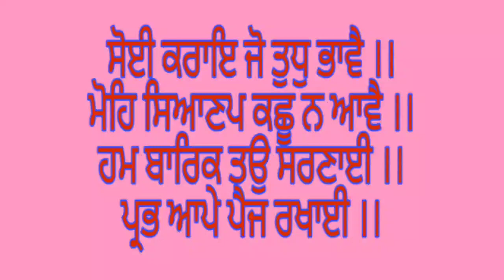पुराना ज़ुकाम जो की ठीक ही नहीं हो रहा | Single Homeopathic remedy to treat Chronic Cold & Catarrh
There are certain cases of cold and catarrh and even cough that continue for, not months but even years together. Even after trying number of treatments in different pathies, there is no relief at all.
Such Chronic cases are very well taken care of by Penthorum Sedoides. This unique homeopathic remedy is as if meant for such patients.
A small potency of it, taken on continuous basis brings surprising results thereby relieving the patients from terrible symptoms.

Regards,
Chanderpreet Singh